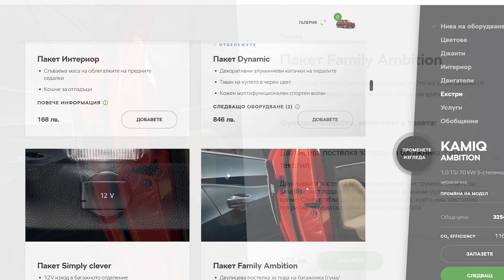Събуди автомобилния дизайнер в себе си с нашия нов конфигуратор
Дайте воля на въображението си и създайте автомобил, който отговаря на Вашият вкус, характер и потребности!
Заявете онлайн среща с наш консултант, който ще отговори на всички Ваши въпроси и ще Ви покаже автомобила, от който се интересувате.